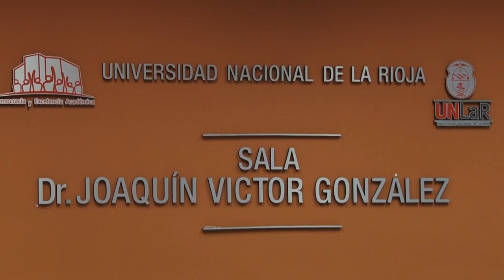U Noticias - Presentaron proyecto "UNLaR Coopera"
Presentaron proyecto “UNLaR Coopera”. A través de un convenio con la Federación de Cooperativas de La Rioja, UNLaR capacitará a entidades de la economía social y solidaria.